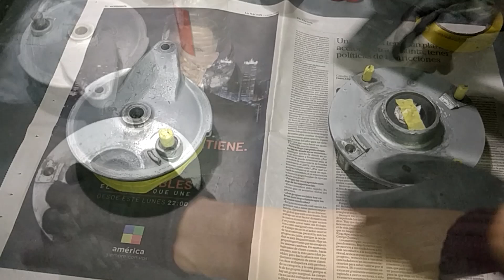Adapto el guardabarros delantero y pinto partes de la moto en negro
En el video de hoy fabrico los soportes para el guardabbaros delantero, corto el guardabarros delantero y lo pinto de negro satinado, al igual que maza, tambor de freno y soporte de corona.

Soy principiante así que aprendo sobre la marcha.

Mi Instagram @guscustom_